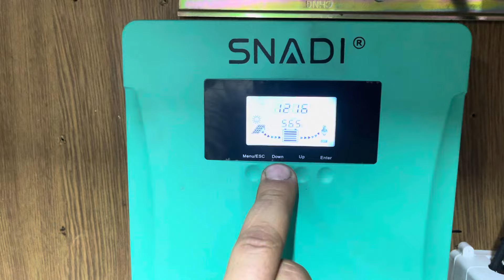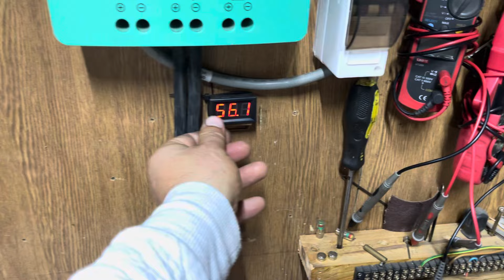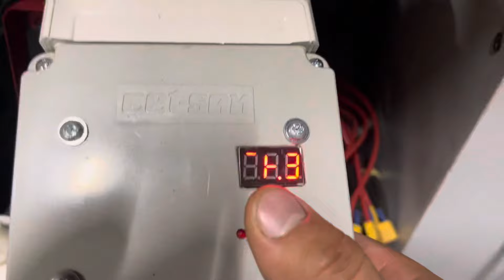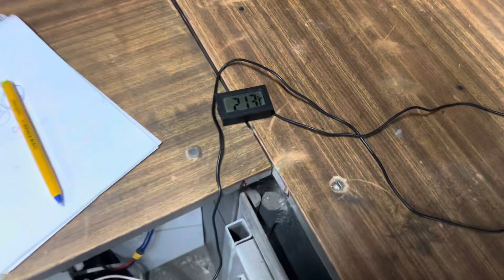Система сброса излишков солнечной энергии (1го поколения)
Вопрос который волнует каждого владельца солнечной электростанции, как снимать и куда девать энергию которая не используется, я так же болею этой темой, мое первое устройство на этом виде и оно работает но есть нюанс и сейчас мы работаем над второй версией полноценного плавного сброса со своей прошивкой над которой сейчас трудится мой друг и просто хороший человек Александр) немного терпения и испытаний и возможно на рынке появится наш продукт)